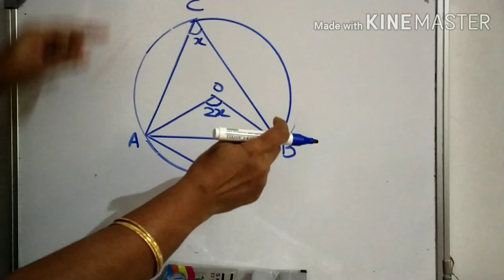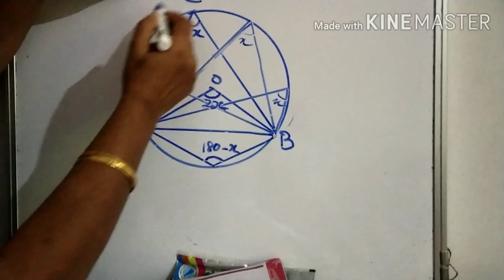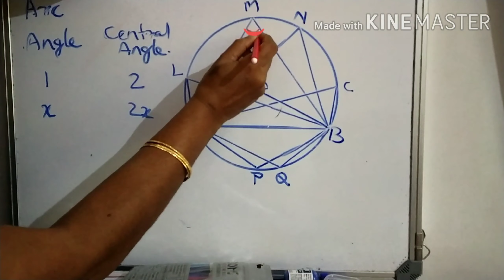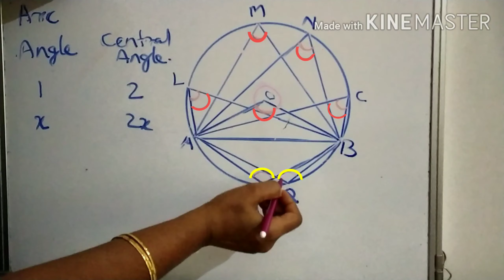Class 10 unit 2 CIRCLES Part 6